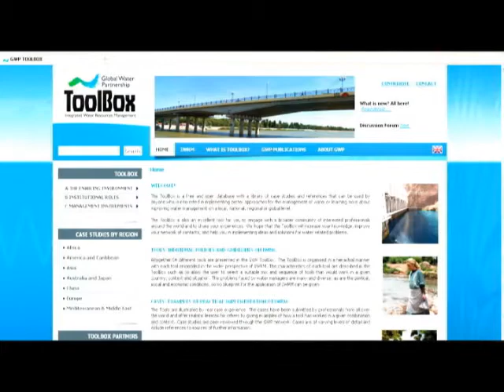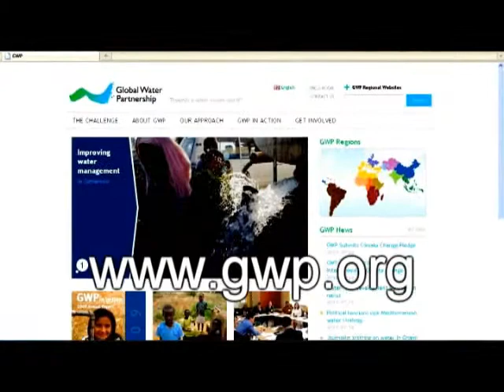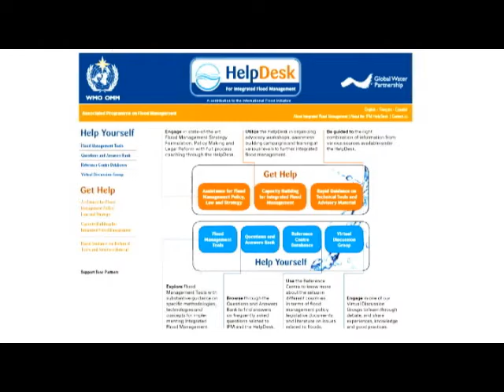Water security and climate change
Video message from Dr Ania Grobicki, Executive Secretary at the Global Water Partnership at CLIMATE 2010 / KLIMA 2010, The World´s CO2-friendly Scientific On-line Climate Conference "Climate Change and the Sustainable Management of Water Resources", 1-7 November 2010